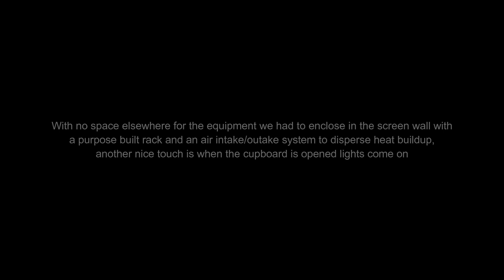The Gucci 2 IMAX Cinema project journey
Our customers liked our Gucci Cinema so much they wanted one! So of course, ProjectionDreams swung into action with a start to finish completed the cinema in the clients timeframe of 4 weeks